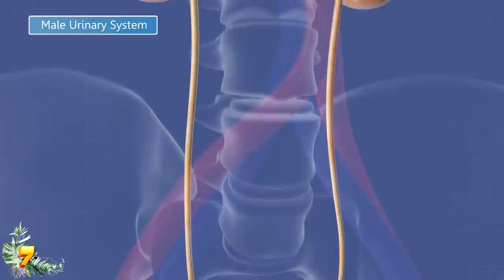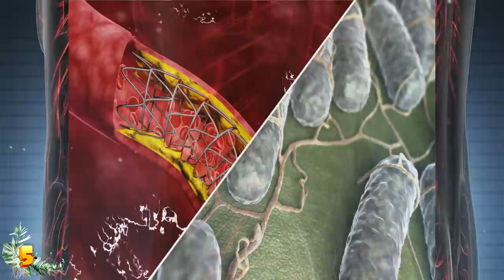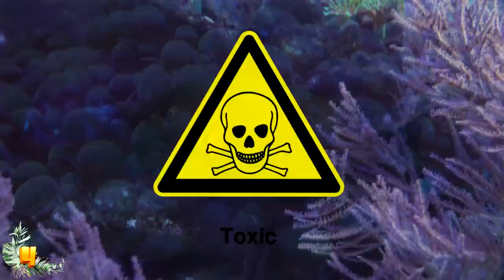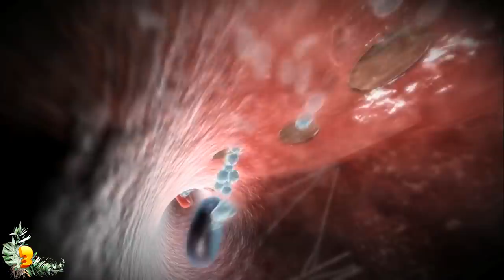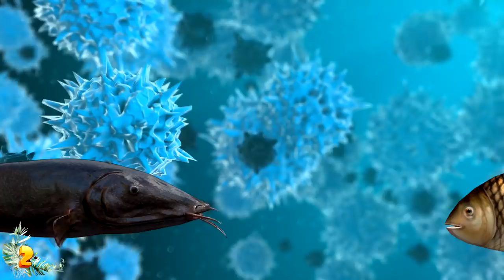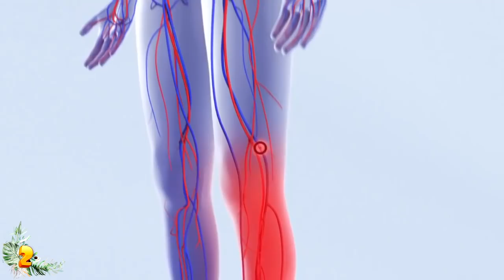10 Creatures You Won't Believe Are Toxic!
From the only toxic bird in the world to a dangerous caterpillar on the loose with enough toxins to kill! Here are ten creatures you won’t believe are toxic.

10: The Hooded Pitohui
Let's start off the list with one of the only toxic birds in the entire world. I am talking about the hooded pitohui, and its feathers contain one of the most dangerous toxins known to science. According to Australian Geographic, this bird lives in Papua New Guinea, one of the last truly wild places on Earth.

9: Hawksbill Sea Turtles
You probably wouldn't have guessed, but one of the most toxic animals in the ocean is actually the hawksbill sea turtle. Hawksbill sea turtles are omnivores, they pretty much eat nothing except seagrass, some barnacles, and a few small animals.

8: The Cane Toad
This one might not actually be a big surprise for anyone. Some toads are known to be toxic. But in Florida, there is a particularly toxic toad that is becoming quite a nuisance to people who live in the state. While cane toads are probably not going to kill you, they're actually super poisonous to your cats and dogs.

7: The Spanish Fly
We all hate flies, but there is one fly you might not have heard of that is incredibly dangerous and toxic. Let's take a minute to discuss the Spanish fly. In reality, it's not actually a fly, it's a blister beetle, and it is super dangerous.

6: Crown of Thorns Starfish
It's always a little hard to tell what’s poisonous in the ocean and what isn't. Everything under the sea is bright and looks dangerous, but not everything is. However, there is a creature out there that you should definitely stay away from.

5: Rough-Skinned Newt
One of the most poisonous creatures in the entire world is one you would probably never expect. It is indeed hard to imagine that the rough-skinned newt could be 10,000 times more toxic than a dose of cyanide. But it absolutely is!

4: Striated Surgeonfish
The striated surgeonfish is one of the only poisonous fish in the world. What's really strange about this fish is that it doesn't look poisonous at all. It looks like a totally normal fish, but it actually packs a deadly toxic punch.

3: Cone Snail
You would never think a snail could be one of the deadliest creatures of all time living in the ocean. And while most snails are perfectly harmless, the cone snail is an absolute murderer. Cone snails usually lurk in the sand in shallow reefs, and if you accidentally surprise one while diving, you could die almost instantly without even feeling a sprinkle of pain.

2: Poisonous Catfish
This may just be the most shocking animal on the list. You would never in a million years think that catfish could be toxic. But a new study from the University of Michigan has found that there are at least 1,250 species of catfish that could be venomous.

1: The Puss Caterpillar
This is the puss Caterpillar, and it looks like a toupee. It is also one of the most toxic caterpillars in the entire world, and as recently as 2020 they have been spotted roaming around in eastern Virginia, according to the Virginia Department of Forestry.